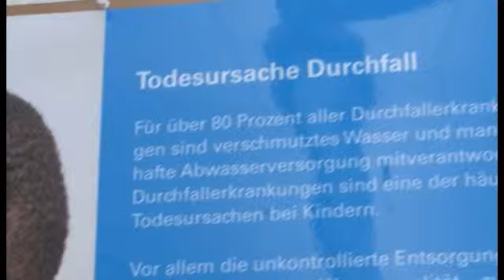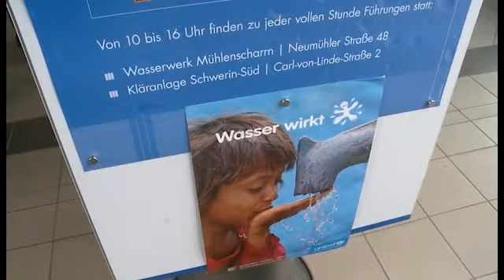Unicef-Ausstellung - TV Schwerin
Stadtwerke Schwerin eröffnen Unicef-Ausstellung